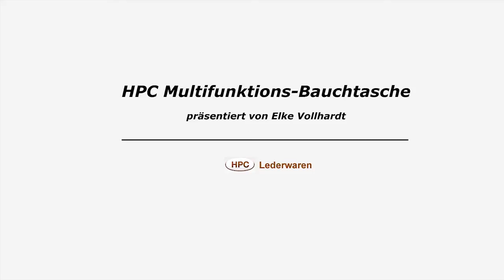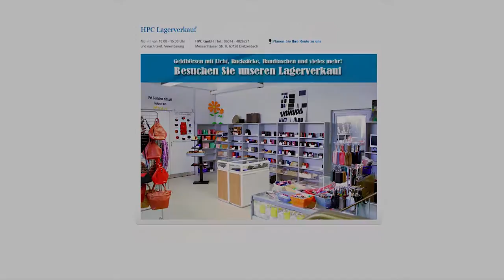HPC Multifunktions-Bauchtasche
Die HPC Multifunktions-Bauchtasche präsentiert von Elke Vollhardt.